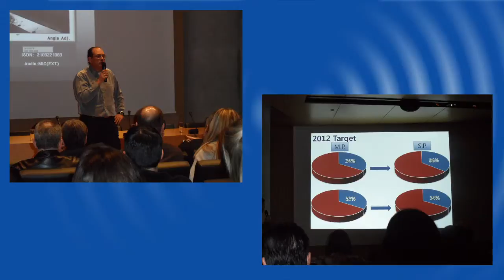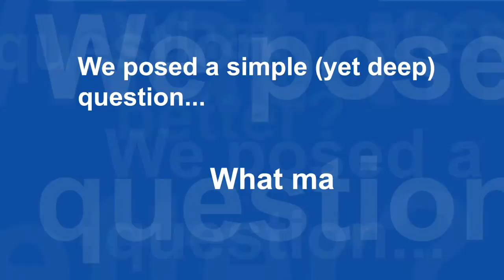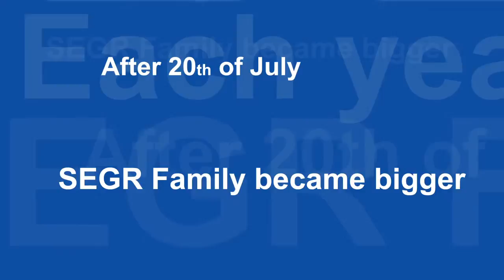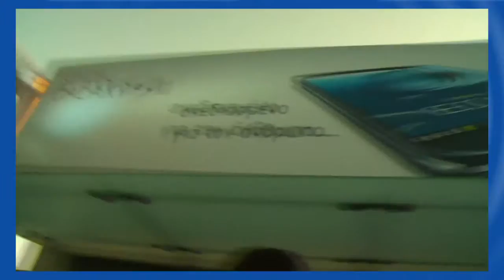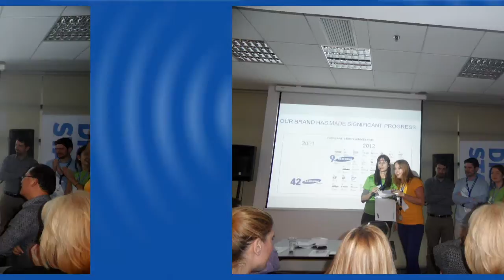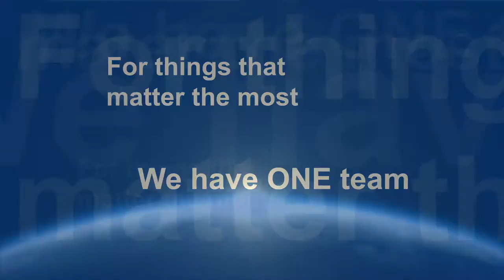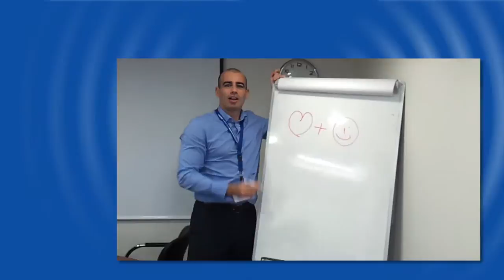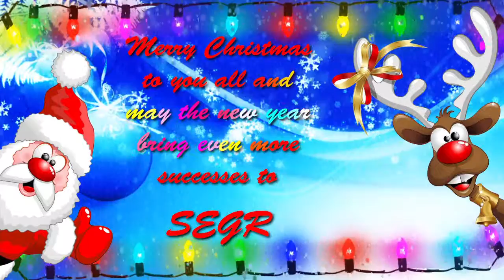2012_samsung GR